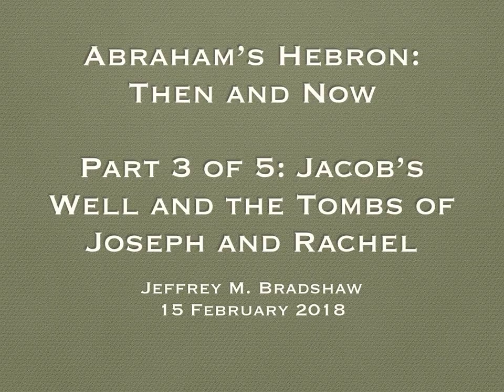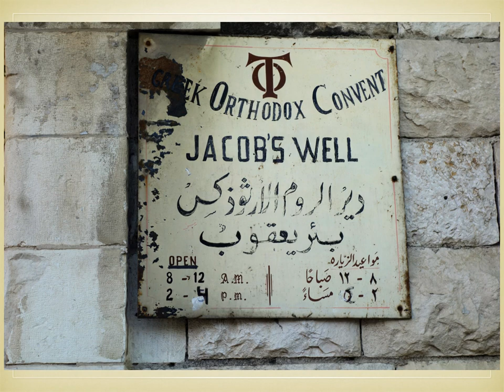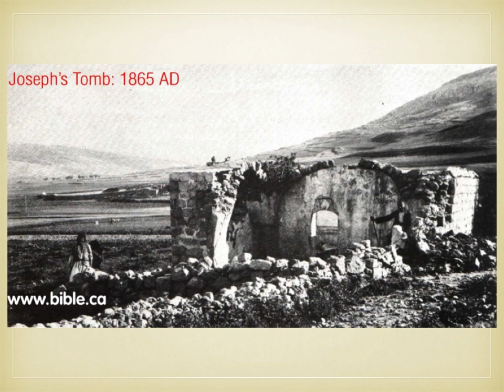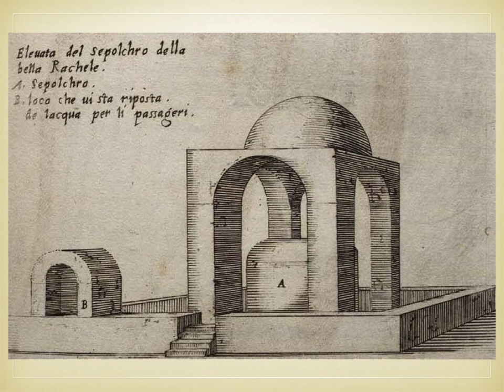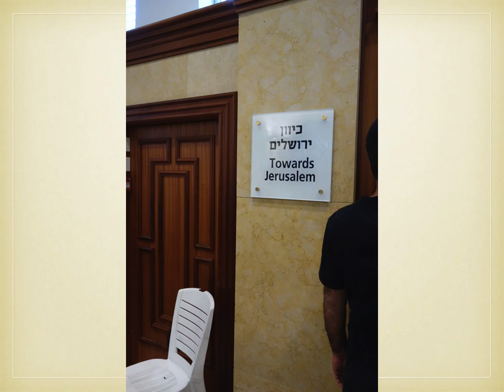Abraham's Hebron Then and Now, Part 3: Jacob’s Well and the Tombs of Joseph and Rachel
The purpose of this five-part series of videos is to provide a brief introduction to some of the places linked in tradition to the lives of the family of Abraham and Sarah. Many, though not all, of the sites we will visit are in or near the city of Hebron. Hebron and surrounding areas served as somewhat of a hub for Abraham in his many journeys.

This third presentation will first take us northward in the West Bank for a visit to the traditional sites of Jacob’s Well and the Tomb of Joseph.